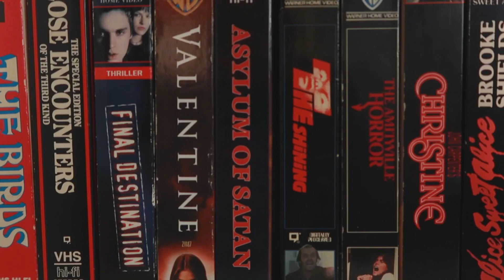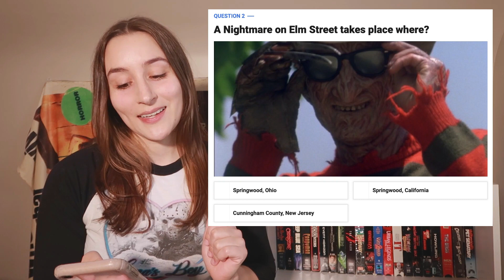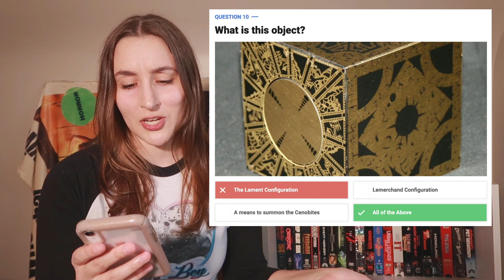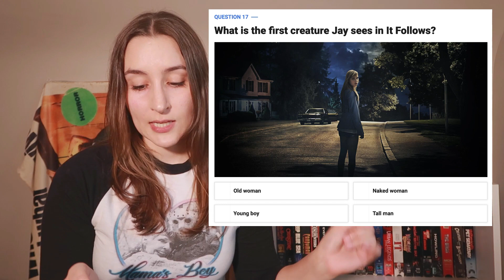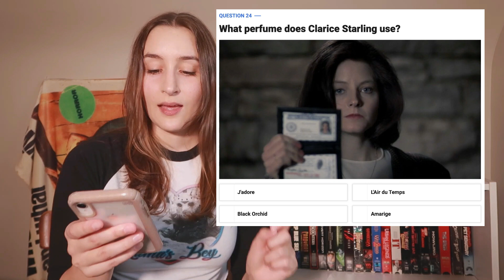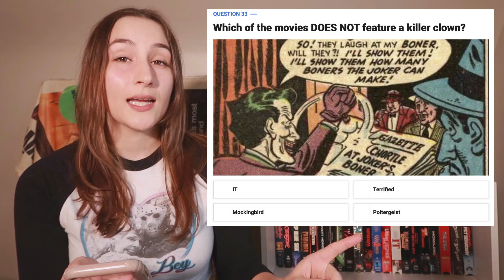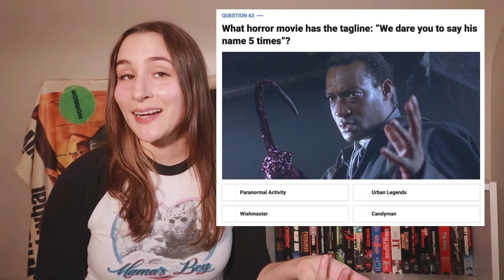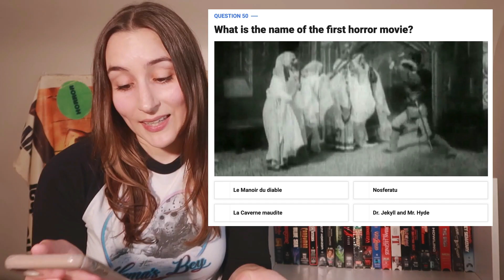Horror Movie Quiz | How many questions can you get right?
In today’s video I take thequiz.com’s “50 Questions That Only A True Horror Movie Fan Will Know How To Answer” quiz. If you’d like to take this quiz along with me I’ve linked it down below.